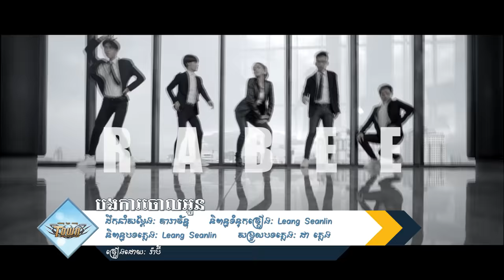បងការចោលអូន - រ៉ាប៊ី -​ Town VCD Vol 96【Official Full MV】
បទ៖ បងការចោលអូន
ច្រៀង៖ រ៉ាប៊ី
ដឹកនាំសម្ដែង៖ តារាចន្ទ
និពន្ធទំនុកច្រៀង៖ លាង ស៊ាងលីន
និពន្ធបទភ្លេង៖ លាង ស៊ាងលីន
ផលិតកម្ម ទីក្រុង ភាពយន្ត [Town Production]